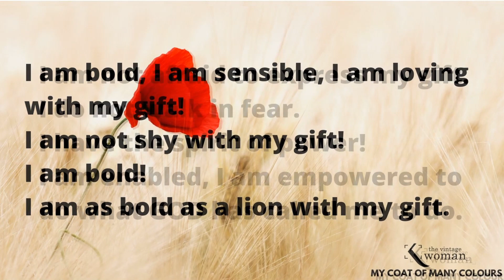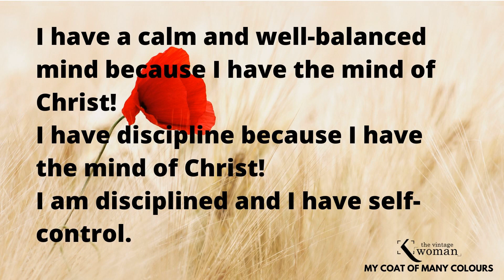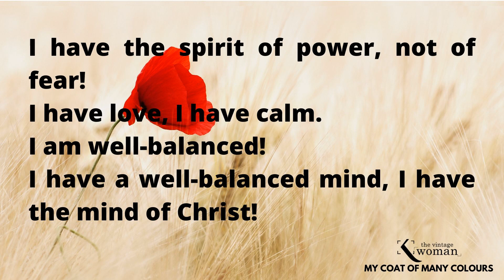DAY SIX: My Coat Of Many Colours - 90 Days of Blessings